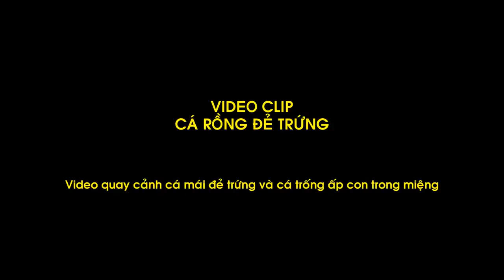Aquarium Fish The Cute Fishes & The Best Relax Music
Get more relaxing mind and soul with Zen Breeze, Essential Oil Diffuser. This product made from high quality wood grain. This product is equipped with  led lamp and Ultrasonic Whisper Quiet Cool Mist Aromatherapy.

You might save $10 by buying some other cheap knock-off, but it may not last or work as well. Get the best. get the Zen Breeze brand.

1 Year Money Back Guarantee
Try Risk Free
Amazing quality

Now with advanced 1 hr, 3hr, and 6hr water or waterless timer auto shut off function and adjustable mist mode. Whisper Quiet ultrasonic coolmist operation with no heat or hot steam.

Just Released 2017 ZenBreeze Wood Grain Model adds vapor moisture to your air which helps dry chapped skin and sinuses. Many holistic wellness professionals suggest it may help with sinus, flu and cold germ symptoms. Replace your scented candles, harmful chemical plugin air freshener, and get a calming, restful therapeutic sleep tonight, or set up an evening of romance and joy with fresher, cleaner smelling air.

Stylish Cool Humidifier Design With 14 beautiful color changing LED light that glows in the dark| Bright colorful LED lights, perfect decor for peaceful relaxing in your home aromaspa or aromatherapy living rooms, offices, bath, and kitchen.  Works as an amazing night light for the whole house and is safe around children and the entire family. Not a flameburner or hot steamer uses coolmoisture ultra sonic nebulizing technology.

Fill this ultrasonic mister machine with healthy essential oil blends to give your room a fresh, clean scent. The mist masks smoking & other tobacco smells, cigars, dog, cat and other pet / animal odors. Unbeatable high capacity oil diffuser to decorate a dorm, nursery, office, spa, yoga, bedroom, bathroom, livingroom, massage studio, RV, church, etc. Place it on a desk, counter, dining table, or tabletop for an awesome decoration and also produces amazing lamp lighting. JOIN WITH US FOR LISTENING OTHER RELAXATION MUSIC,